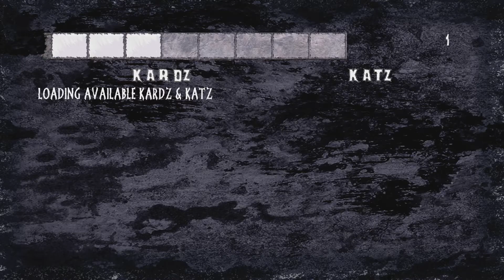Monster Katz (May 26, 2012)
Official description: Monster Katz are on the attack and your best defense is... water?! Good thing Monster Katz hate water, but you better make it last! Use dozens of water-powered defenses to fend off the monster hoard in 39 exciting levels across 3 unique maps. Play along to your own tunes or jam with our Monster mix!

Developer:
Tiny's Fury Studio LLC
Genre:
Action & Adventure
Release Date:

Features:
Custom SoundTracks
HDTV 720p
Players: 1